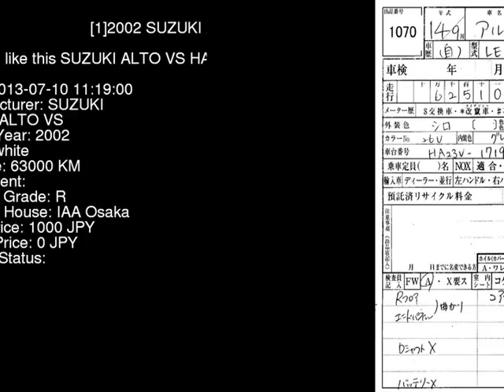2002 SUZUKI ALTO VS HA23V - Japanese Used Car For Sale Japan Auction Import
2002 SUZUKI ALTO VS HA23V - Japanese Used Car For Sale Japan Auction Import HA23V,SUZUKI,ALTO,VS,IAA Osaka,jdmvip,vip,jdm,cars,japan,jdmvip.com,japanesecars,usedcars Japanese Used JDM Car For Sale At Auction in Japan for Import